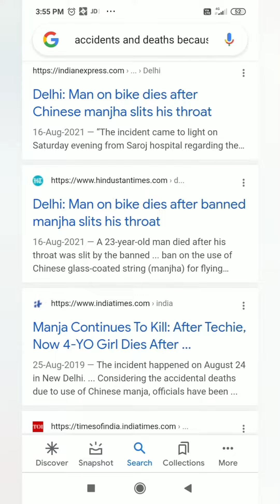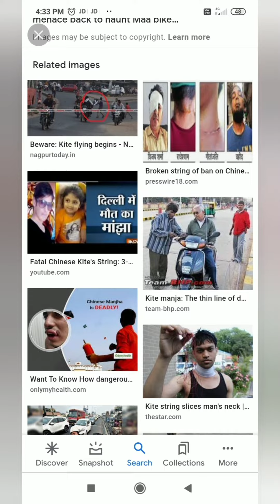uttarayan, enjoy the festival & be careful from Chinese manjha.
we are not charging any amount for this service.
rgds
team
carvaa - hamara